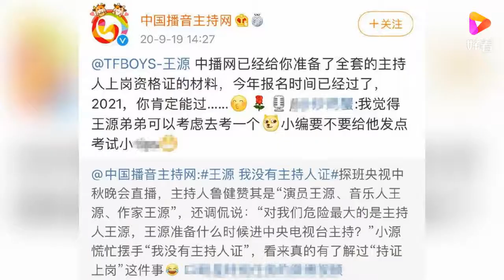开始报名了！王源被催考主持人证 网友：会说话情商高很有潜力